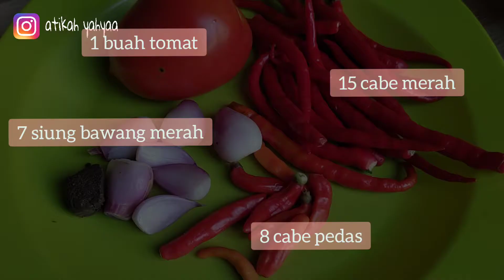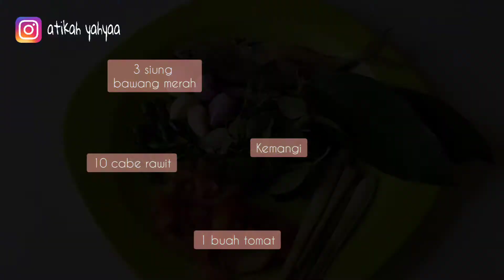IDE MASAK HARI INI || JENGKOL GORENG KHAS BETAWI DAN PEPES IKAN PEDA MERAH MANTAP🤤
Assalamualaikum teman2..

Hari libur saatnya masak kesukaan suami .. Masak makanan yang enak2 buat tambah imun😀

Jengkol goreng (orang betawi bilang mah😄) bumbu full cabe, masakan yang hampir setiap hari ada karena favorit bgt... Di keluarga ku pakai terasi IKAN TERBANG sudah turun temurun dan memang ibu ku ga pernah suka dengan terasi yang lain. Ini yang membuat jengkol goreng nya beda dr yang lain..

Untuk pepes bisa di kukus dulu baru di garang / panggang atau langsung di panggang kaya gini yah pakai pemberat juga kunci panggangannya matang merata. Batu bata khusus pepes memang sudah siap hehe...

Selamat mencoba